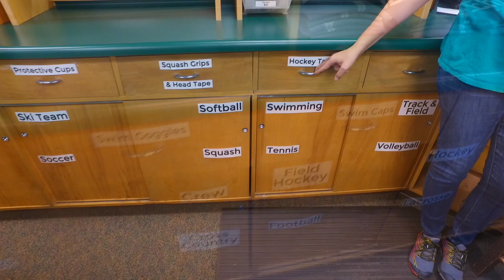Deerfield Academy Campus Stores - August 16, 2019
Welcome to the Deerfield Academy Campus Stores. Deerfield is a private prep school, grades 9-12 plus PG, of 655 students in rural Deerfield, MA. We manage 2 retail stores on campus and an online store (store.deerfield.edu). The main Campus Store is Hitchcock House, open 6 days a week, with a satellite store in the basement of the Athletic Complex, open 6 days, mostly late afternoons during Athletic practices and contests. Two additional cafe/food stores on campus are managed by Dining Services, so we do not carry many snacks or beverages. Course materials are handled by Academic Departments through the library. Families pay a text book fee each year to cover the cost of course materials. This video walk-thru shows the campus stores as they were set up at the end of summer camps and just prior to back -to-school rush.